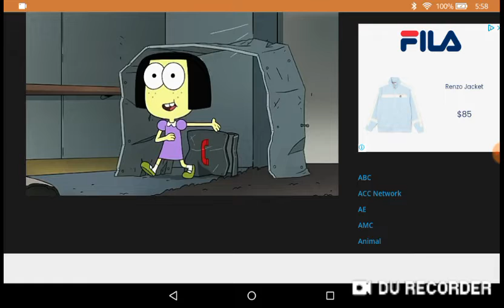Big city greens tilly takes moments